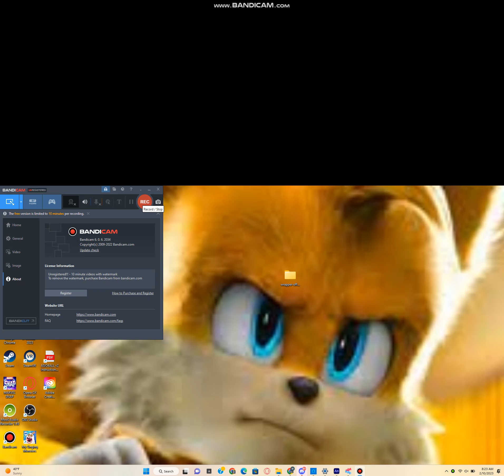my final goanimate video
please people you got to subsribe to my channel give me a like this is my final video for goanimate or a.k.a wrapper offline why because im taking a break for goanimate video